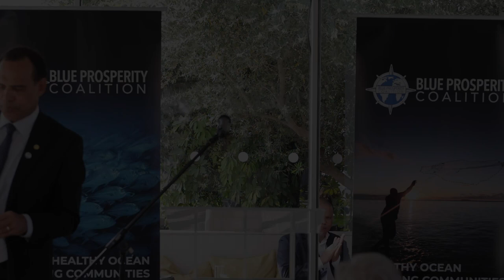Hon. Ralph Regenvanu | Our Ocean Conference 2024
Watch Hon. Ralph Regenvanu, Minister of Climate Change Adaptation, Meteorology and Geo-Hazards, Energy, Environment and Disaster Management in Vanuatu, speak at the Blue Prosperity Coalition Reception at Our Ocean Conference 2024.